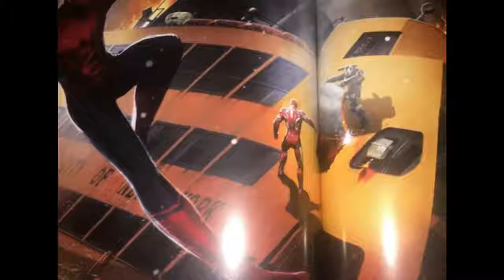Spider-Man: Homecoming Concept Art